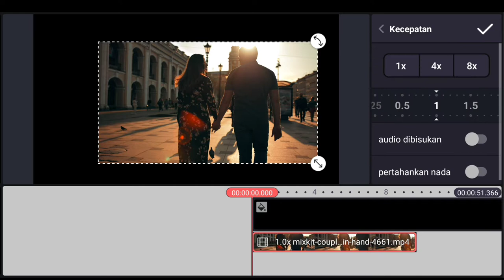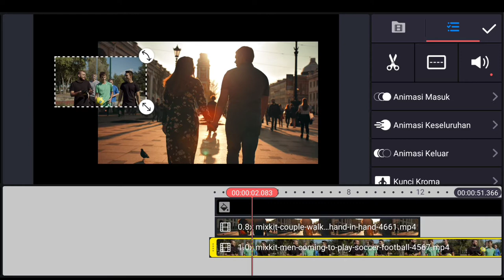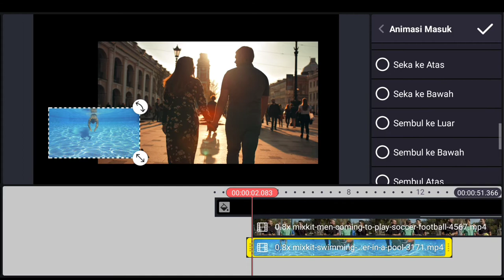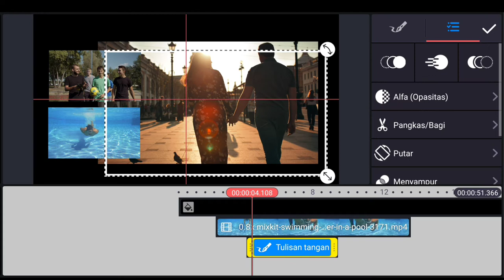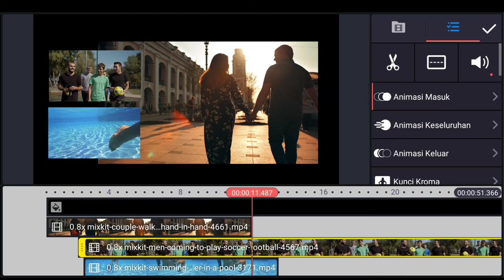Cara mudah - tutorial editing efek slideshow video di Kinemaster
Cara mudah tutorial editing efek slideshow di Kinemaster
Efek slideshow adalah efek yang menyatukan beberapa video menjadi satu dengan menambahkan beberapa efek dan animasi hanya menggunakan aplikasi Kinemaster di HP android
Tutorial editing efek slideshow ini sangat mudah dan tentu bisa di pelajari oleh para editing pemula.
Jangan lupa tonton juga tutorial editing lain nya